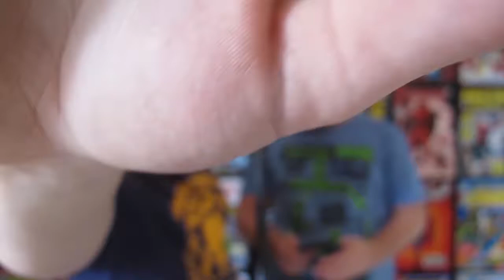Fake Red Dead 2, Square Enix selling IOI, & The Surge Embargos - Any Button Episode 11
In this delicious installment of everybody's most favourite youtube series, Ben and Matt have a lot of bloopers! Enjoy!

Oh, and we talk about Red Dead Redemption 2's fake screencap, Squeenix dropping IOI like its hot, and the surge's ridiculous embargos! AND POKEMON STARS FOR THE SWITCH?! Nah that's not true. See the video for full details. Stop reading this, and watch the video